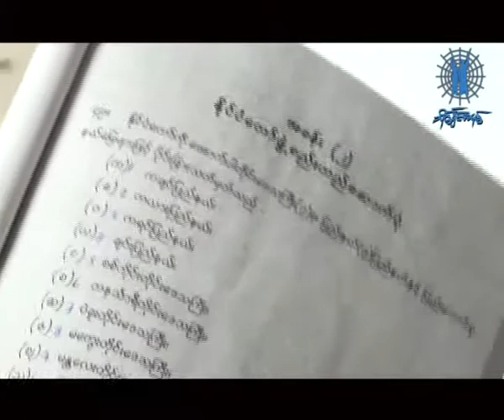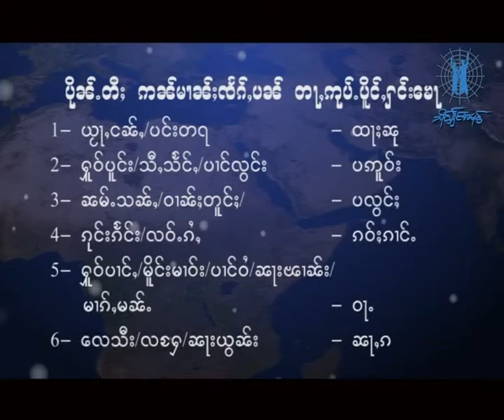Khur Hsen Part 2